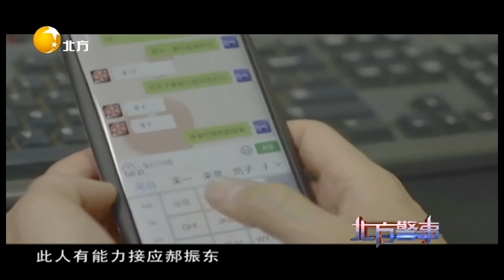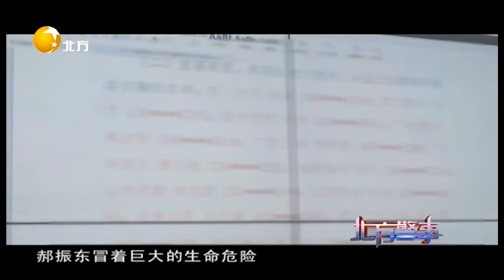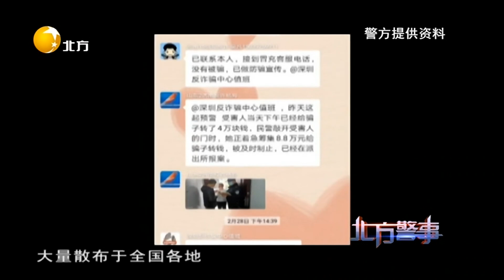北方警事 20220824：絕密線人（下）